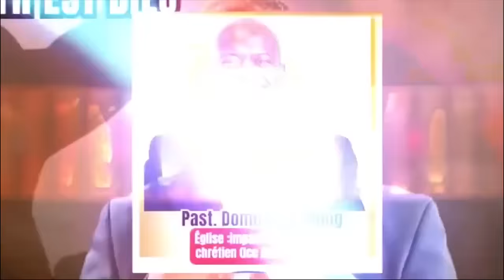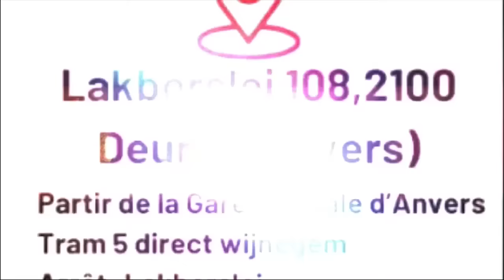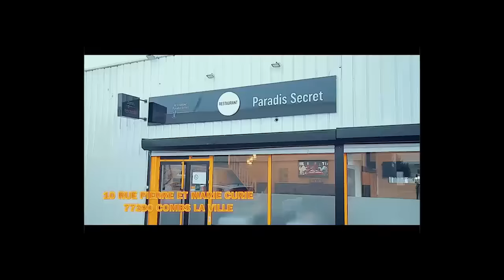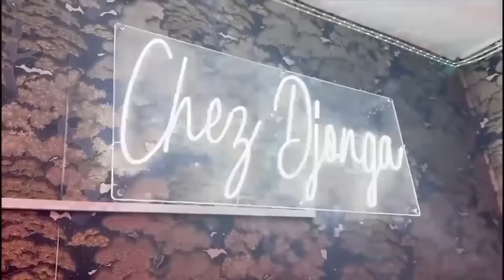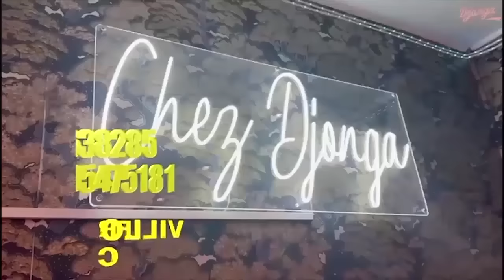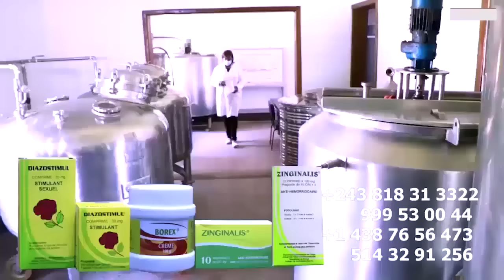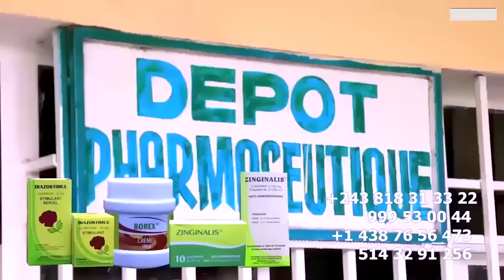REALITE Ya POTO : VUE DE LOIN ASALI FETE ABIKI NA MBASU SPIRITUEL GRACE YA JOSE DE LONDRES